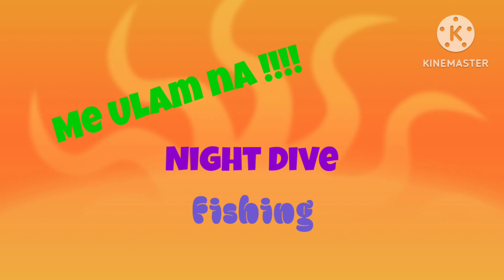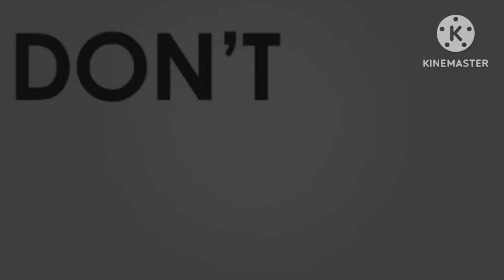Night Dive Fishing # pugita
Night dive fishingPamg ula. lang mga ka Tv